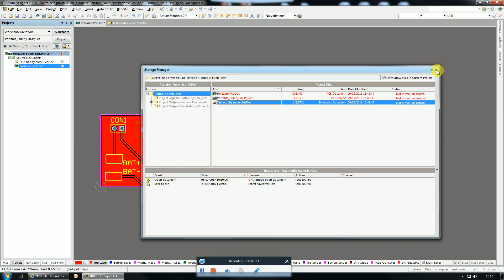Altium designer -How to modify name for a sheet without deleting or adding a new one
How to modify or delete a page from a project.